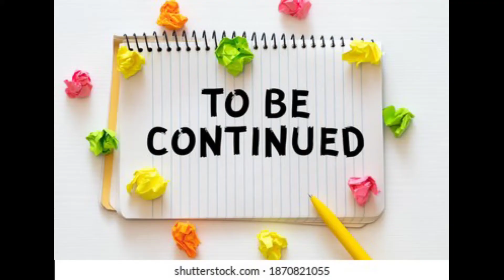My Bridal makeup part -1 bridal makeup #